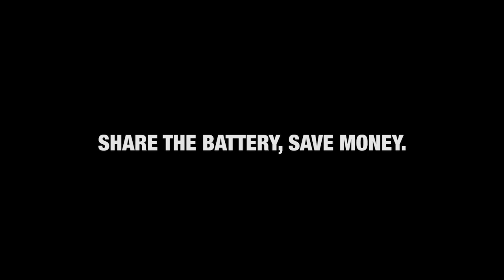Worx WG894E Garden Saw - WORX UK